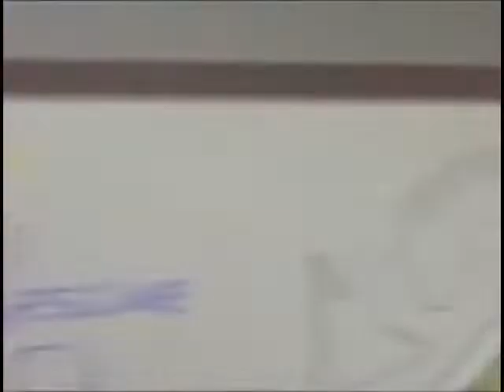Toon Disney Japan Chip 'n Dale Rescue Rangers Promo (2005)